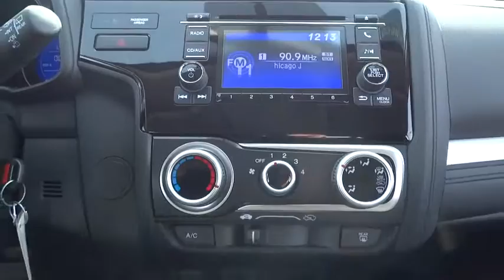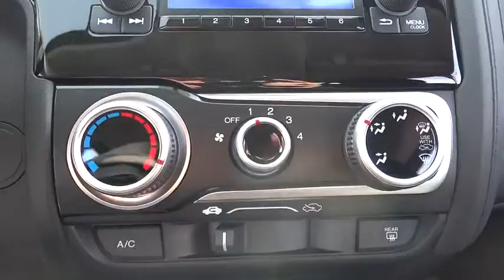2015 Honda Fit Countryside, La Grange, Oak Lawn, Westmont, Hinsdale, IL G8604A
2015 Honda Fit

Continental Honda
5901 La Grange Road

Call for special pricing *Certification fee included in sales price!* *Certified Vehicle* *New Arrival* *LOW MILES* This 2015 Honda Fit LX is a 100% Carfax Guarantee vehicle SAVE ON GAS with 41.0 Miles per gallon! This Fit is equipped with -Bluetooth -Backup Camera Multi-Point Inspected, and Vehicle Detailed -Aux. Audio Input ABS Brakes -Automatic Headlights -Backup Camera -AM/FM Radio Based on the excellent condition of this vehicle, along with the options and color, this Fit is sure to sell fast. -Front Wheel Drive and many other amenities that are sure to please. This Dealership prides itself on value pricing its vehicles and exceeding all customer expectations! Give us a call to confirm availability and to schedule a hassle free test drive!